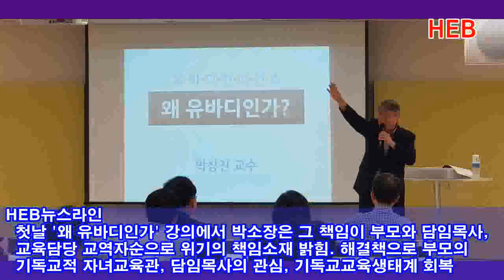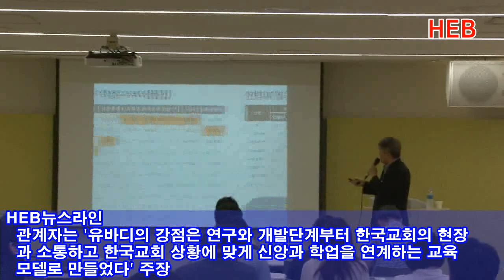HEB뉴스라인 -기독교학교교육연구소, '유바디' 2차 컨퍼런스 개최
기독교학교교육연구소, '유바디' 2차 컨퍼런스 개최

[서울=HEB방송] 한국교회 교회교육을 만들어 가고 있는 기독교학교교육연구소(소장 박상진 교수)는 가정과 교회가 함께하여 다음세대를 육성하는 미래형 교육목회 모델을 개발하고 지난30일부터 10월1일까지 경기도 광주의 소망수양관에서 ‘유바디 2차 컨퍼런스’를 진행하였다.
첫날 ‘왜 유바디인가’ 강의에서 박소장은 한국교회 다음세대 목회를 진단, 그 책임을 부모와 담임목사 교육담당 교역자 순으로 위기의 책임 소재를 밝혔다. 특히 이 위기의 해결 방안을 첫째, 부모들의 기독교적 자녀교육관. 둘째, 다음세대를 향한 담임목사들의 관심. 셋째, 기독교교육생태계의 회복으로 꼽았다.
유바디는 유니게와 바울이 함께 디모데를 양육한 말씀에 기초하여 가정과 교회가 함께 다음세대를 세우는 성경적 교회교육 모델로 ‘부모발달기반 세대통합모델’, ‘교회학교의 미래-대안모델’, ‘한국교회 맞춤형 목회모델’, ‘신앙-학업 연계 한국형 모델’을 제시하면서 박소장 강의에 이어 노현욱 실장의 ‘우리교회 교육 진단하기’, 조건회 목사의 ‘유바디 교구 편성과 운영’ 강의가 있었고 둘째날 도혜연 실장의 ‘믿음의 부모 세우기’, 박신애 목사의 유바디 컨설팅과 부모교육‘, 정윤경 연구원의 ’하나님 앞에서 공부하는 아이 교육과정‘을 끝으로 유바디 2차 컨퍼런스가 마무리 되었다.

관계자는 ‘유바디의 강점은 연구와 개발단계부터 한국교회 현장과 소통하고 한국교회 상황에 맞게 신앙과 학업을 연계하는 교육목회 모델로 만들었다’고 주장하고 있으며 유바디 목회에 관심있는 교회 담임목사와 교역자들의 참여를 환영하고 있다.